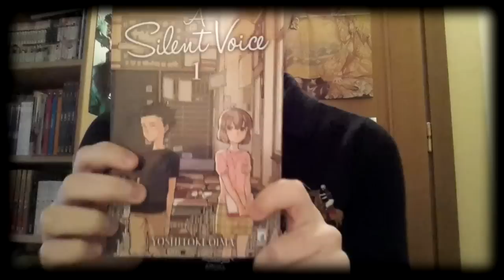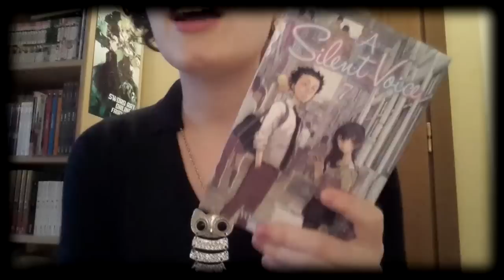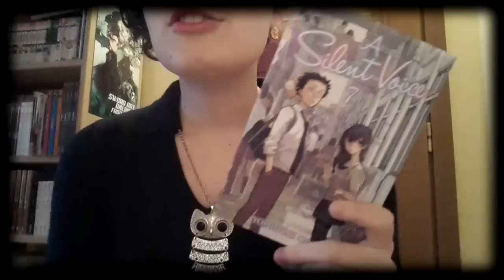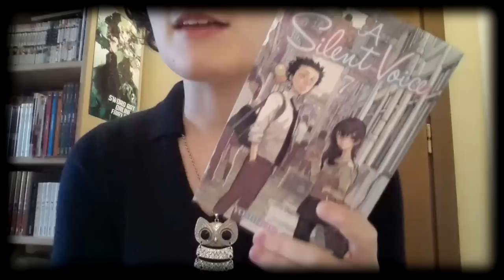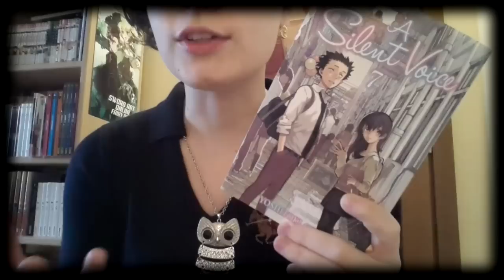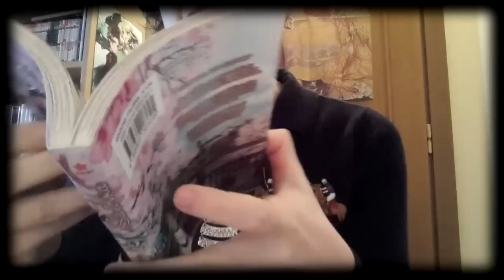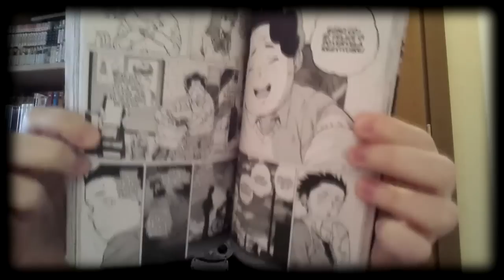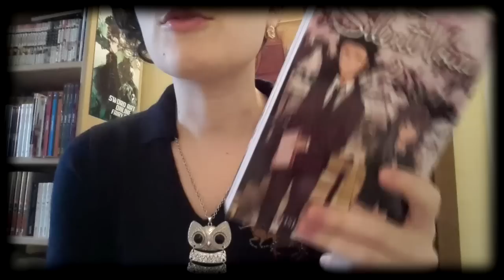Recensione "A Silent Voice" di Yoshitoki Oima^^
Ciao a tutti!! Oggi torno con un video recensione su un manga che mi ha colpito nel profondo; "A Silent Voice" di Yoshitoki Oima^^
Spero che il video vi piaccia ciao